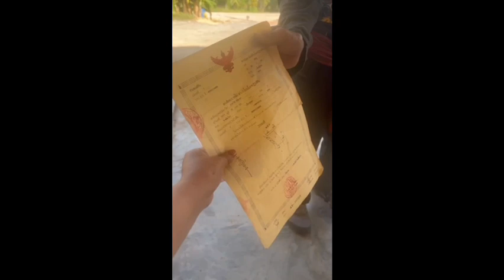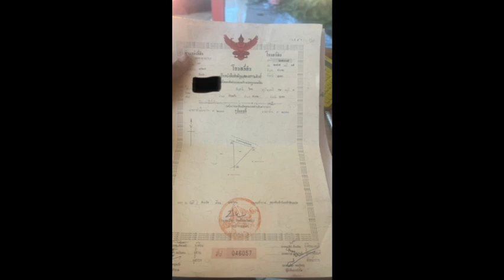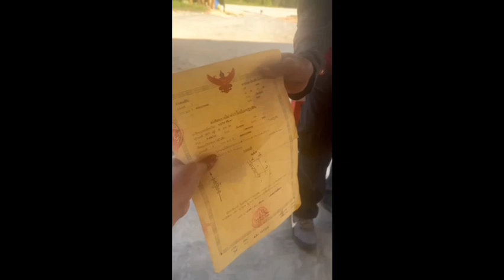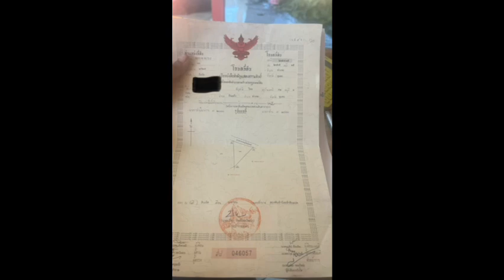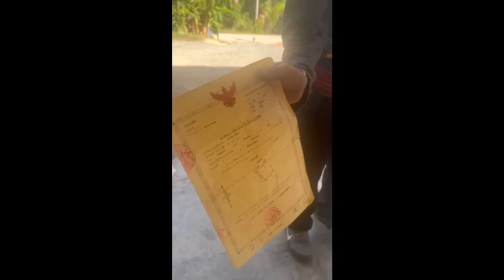ที่สุดแห่งปี ! เจ้าหนี้สาว ยกหนี้คืนโฉนดมูลค่านับล้านบาท ให้ลูกหนี้ 2 ราย : เรื่องเด่นทั่วไทย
ที่สุดแห่งปี ! เจ้าหนี้สาวใจดี ยกหนี้คืนโฉนดขาดจำนองมูลค่านับล้านบาท ให้ลูกหนี้ 2 ราย ในชุมพร  พร้อมระบุ ช่วยเพราะไม่อยากให้เป็นทุกข์ ส่วนคนที่โทรมาขอยืม – ขอเงิน ขอให้ช่วยตัวเองก่อนที่จะขอพึ่งคนอื่น

จากกรณี หญิงสาวผู้ใช้เฟซบุ๊ครายหนึ่ งโพสต์คลิปพร้อมระบุข้อความว่า  “ยกหนี้ให้ลูกหนี้ กรณีนี้ลูกหนี้ อายุเยอะและมีโรคประจำตัว ลูกหนี้ขอผ่อนจ่าย แต่ทางเรายกให้ลุง ลุงจะสบายใจขึ้นไม่ต้องเครียด เพราะการเครียดจากการมีหนี้สิน ต้องกังวลว่าจะมีบ้านอยู่มั้ย มันทุกทรมาน กรณีนี้ค้างผ่อนดอกมา 6 เดือน ถือว่าหลุดจำนอง แต่อรอนงค์ ขอมอบให้ลุงเป็นของขวัญให้ลุงนะ(ผ้าขี้ริ้ว ยอมสกปรก เพื่อให้สิ่งอื่นสะอาด ปู่ผู้ล่วงลับได้สอนเอาไว้)” ซึ่งคลิปดังกล่าวสร้างความฮือฮา สวนกระแสระหว่างลูกหนี้กับเจ้าหนี้อย่างที่ไม่เคยปรากฏมาก่อน ทำให้สังคมโซเชียลต่างชื่นชมเจ้าหนี้ จนทำให้มีคนที่ไม่รู้จักทักแชทเข้ามาทางเฟซบุ๊กขอยืมเงินนับร้อยข้อความ